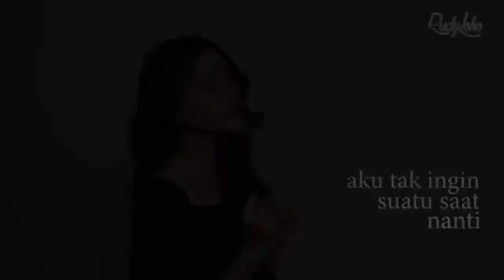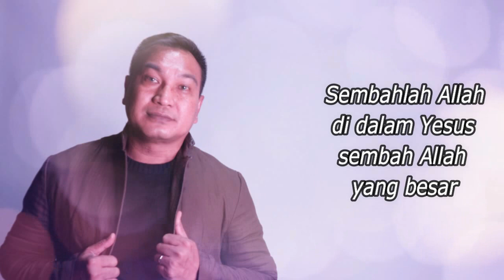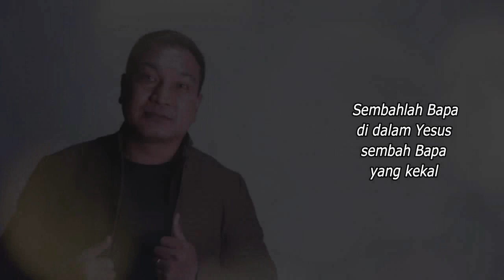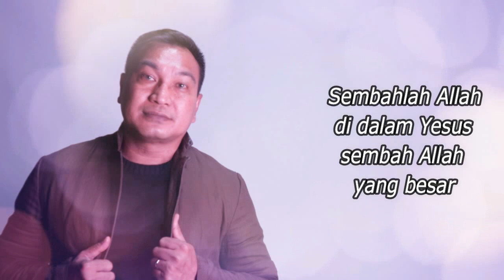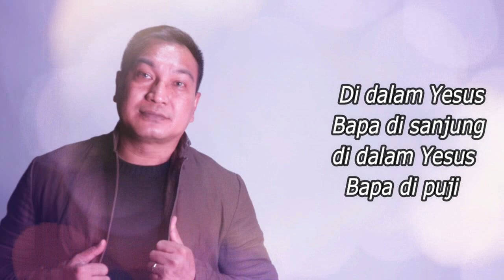Lagu Rohani memberikan semangat || Lagu Rohani Kristen - Official Music Video